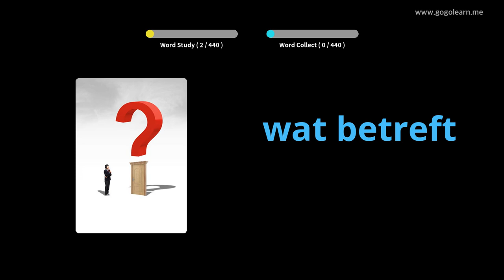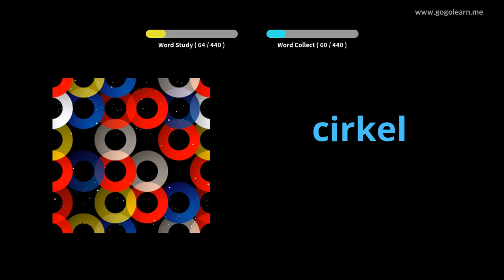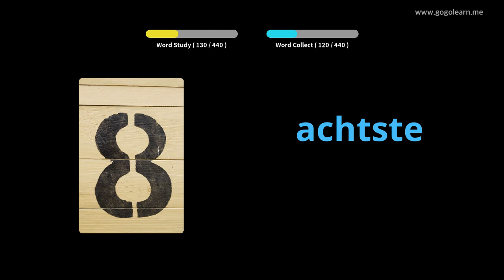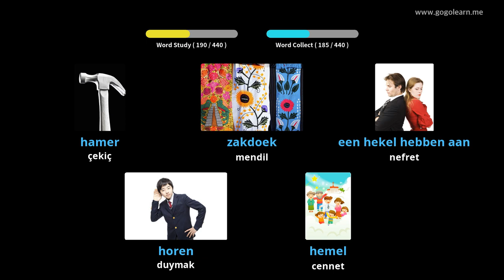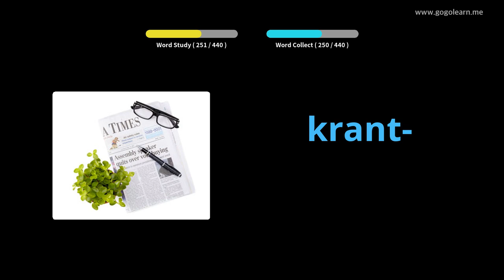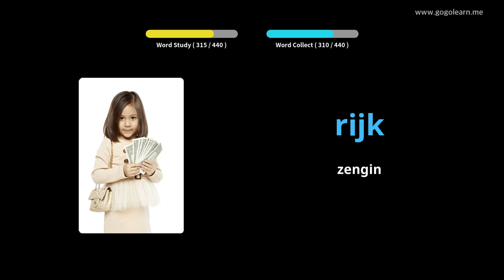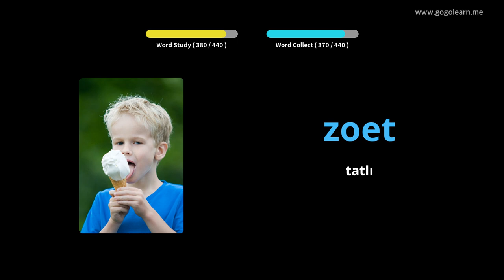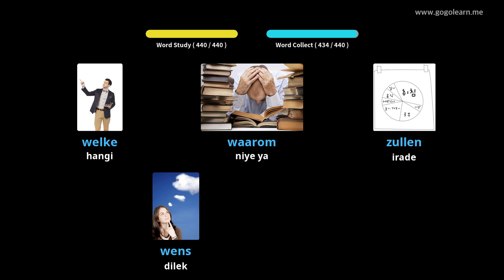Flemenkçe Resimlerle Öğrenin | Flemenkçe Kelime Bilgisi İlkokul | Golearn